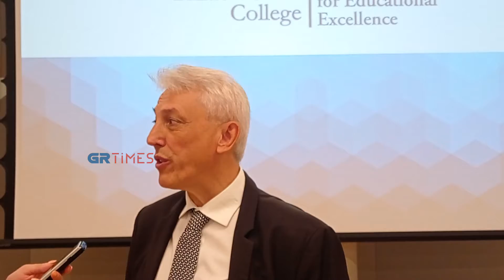Σε Πάνος Βλάχος, Πρόεδρος Κολεγίου Ανατόλια